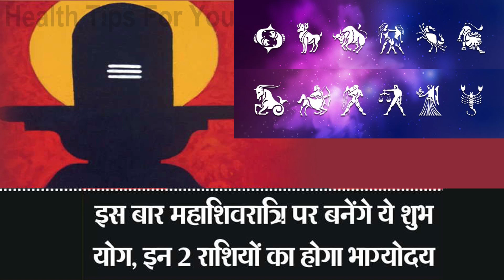14 फरवरी महाशिवरात्रि पर बनेंगे ये शुभ योग , इन 2 राशियों की होगी मौज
14 फरवरी महाशिवरात्रि पर बनेंगे ये शुभ योग , इन 2 राशियों की होगी मौज